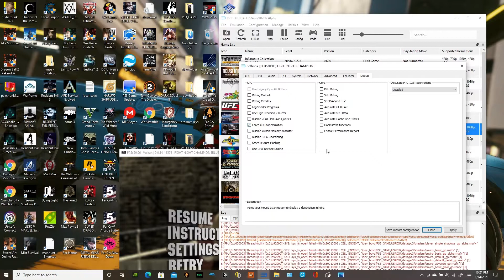DLC LINK ADDED/FIGHT NIGHT CHAMPION RPCS3 GAMEPLAY TEST+ SETTINGS!!! NVIDIA GeForce GTX 1060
FIGHT NIGHT CHAMPION  RPCS3 GAMEPLAY TEST WITH SETTINGS! Got everything working correctly now, game runs smooth, some lags during career mode movies. Other than that, second favorite game on this Emulator ,enjoy😁✌
If you need help with settings I'm here to help!
Pc Specs
Intel(R) Core(TM) i7-7700HQ CPU @ 2.80GHz | 8 Threads | 15.89 GB RAM | TSC: 2.808GHz | AVX+ | FMA3
Operating system
Acer Predator Helios 300 Gaming Laptop/NVIDIA GeForce GTX 1060